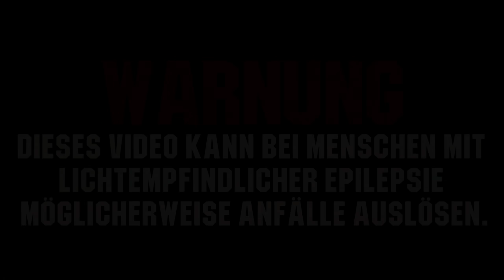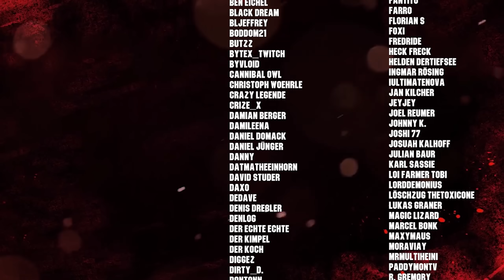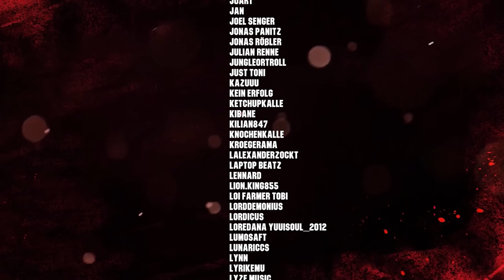3 Girls 1 Besessener | Vade Retro: Exorcist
Schaut bei den Mädels vorbei!

Horror mit den Girls ist ZURÜCK!!! Diesmal habe ich einen Besessenen gespielt, welche die Girls versucht haben zu reinigen... IST EIN BANGER!

Vade Retro ist ein PvP Exorzismus-Spiel für bis zu vier Spieler. Spiele als Dämon und lasse deine Gegner durch die Hölle gehen oder schließe dich dem Exorzisten-Team an und wähle eine Spezialität, um die Opfer aus dem Griff des Bösen zu retten.